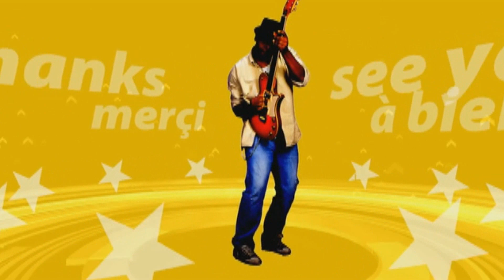El condor pasa ma version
suite a la demande de coyam music 78 je me suis essayé a faire une version, ce n'est pas parfait mais c'est moi, je suis autodidacte et je fais du mieux que je peux, je n'avais pas toucher le tyros 4 depuis un moment et je le regrette bien, la je suis reparti et j'espere vous faire partager mon gout pour la musique.

merçi a Corine, coyam music 78 qui ma donné l'envie de m'y remettre
passer écouter ses musique c'est du pure bonheur

salutations yves

''El condor pasa'' my cover

Following a request Coyam music 78 I tried to do my version, it is not perfect but I am self taught and I do the best I can, I did not touch the tyros 4 for a while and I regret good, I went back and I hope to share my taste for music.

merçi has Corine,  Coyam music 78 which gave me the urge to get back
go listen to his music is of pure happiness

sorry if my english it's not good

greetings yves